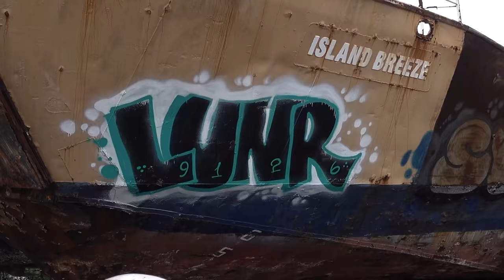Pulling A Ship Tug Boat Captain Avoids Bad Boaters !( Miami River )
Hempstead Marine Inc. has been towing boats since the 1920's and is a small family owned business. I was filming the Jean Ruth tug and the Atlas tug down the Miami River the other day with Aidan,my son,while on our boat. I was extremely fascinated with their tug work and uploaded a video to my YouTube Channel.

To my surprise I get an Instagram direct message( I don't have facebook )from Susan Wood Hempstead that left a callback number.I literally called one minute later and spoke to Norman,the tug Captain on the Jean Ruth.Norman was so proud of being able to watch his son work down the River because of my YouTube Channel.He is always on the pull Tug up front and has been on the Miami River since 1957.Norman called me and Said, "Alfred you are good I love what you did on that Video and i'd like to invite you on our Tugs tomorrow but you have to bring Aidan" .I almost fell off of my chair !

Norman wanted to show his appreciation for my enthusiasm about the Miami River and about Tug boats. He knew that sharing this experience with Aidan for me would be an unforgettable memory that he and I can cherish for the rest of our lives.

Norman asked me to join Greg,his son, the Captain of the Atlas which is the tail tug.Greg was such a well mannered Tug Captain that he called me Sir several times.Greg was a silent legend on the  Miami River that many saw work but didn't know who he was. Today I show what real heroes look like that help move much needed supplies to and from places because of their work.He was like a Surgeon slicing through situations while tailing a massive cargo ship out of the Miami River. Norman thank you for the experience and I hope this video is a small way I can show my appreciation by showing how your son works ! You have a lot to be proud of !

0:00 Intro
0:02 Aidan Montaner Intro Hustling his Dad Alfred Montaner
0:24 B Roll Captain Craig and Captain Norman Hempstead Marine
0:48 Thumbnail  Bad boater great Tug Captain
1:15 Miami River on the Dock Intro  and Start of Video
2:26 Alfred Montaner Boards the Atlas Tug
3:45 Cargo Ship Starting to leave guided by Tug Boat
7:03 Tug Boat guiding Cargo Ship in tight Space
9:11 Capt Greg First Bridge
10:05 Whats the Hardest Bridge to Navigate on the Miami River?
12:50 Second Bridge ropes Crackling
13:50 Old Rusted Tug Boat
15:48 Hurricane Cove Marina/nearing 17 Avenue bridge
16:55 Captain Greg Calls Alfred Sir (Big Mistake)
17:50 Captain Greg Warning Alfred of an inbound ship
19:24 17 Avenue Bridge boat Working hard
21:43 836 highway Overpass /Captain Greg Conversation
23:00 Tug Captain Explains how to Avoid him on Miami River
25:21 Oncoming ship being pulled by Tugs
29:34  Passing Bridge
30:30 Popular Seafood Restaurants on Miami River
31:58 Nearing I 95 Bridge
33:25 Passing I 95 Bridge
35:27 Manatees on the Miami River
36:17 Final Bridge before the Basin
47:20 Cargo Ship being turned by Tug Boat
49:01 Ropes being pulled off Cargo ship
50:45 Spotter for Tug Captain Boards Tug
53:22 New Cargo Ship Getting Pulled in
54:25 Spotter Boards New Cargo ship
55:28 Dropping Ropes onto tug boat
57:41 Pilot Boat
1:10:40  Tug Boat Captain Dodging Idiot Boater (Thumbnail)